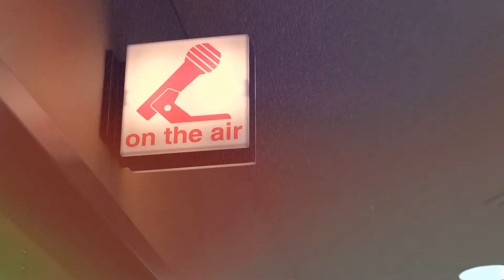Who's That Artist? EPISODE 16 - SBL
"Who's That Artist" is to showcase all types of creatives, whether it has to do with music or arts.

For our SIXTEENTH episode we have Recording Artist "SBL  from the BRONX, NY telling us a little about what inspired him to start music, what his creative process is like and more.